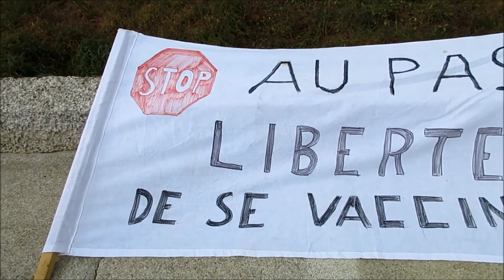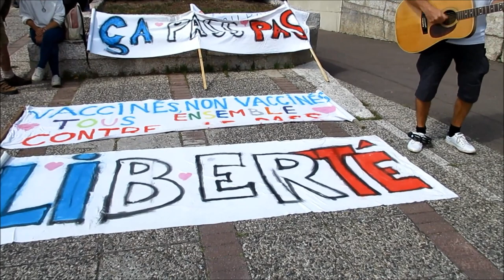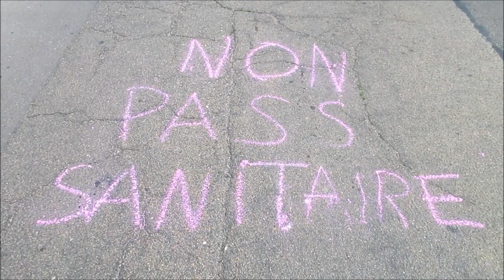Retour sur la manifestation contre le pass sanitaire du 28 août 2021 à Auxerre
Version longue.

Anti-pass #07